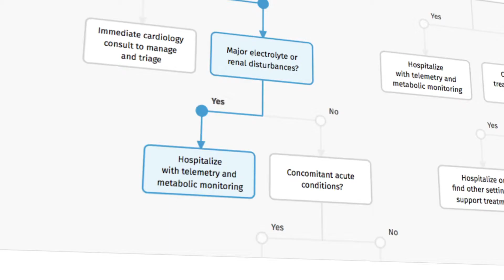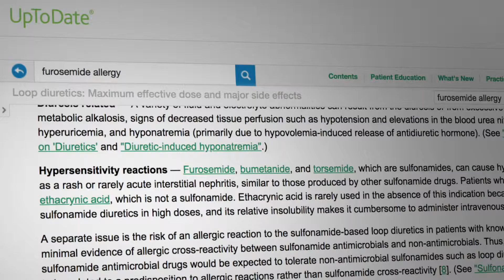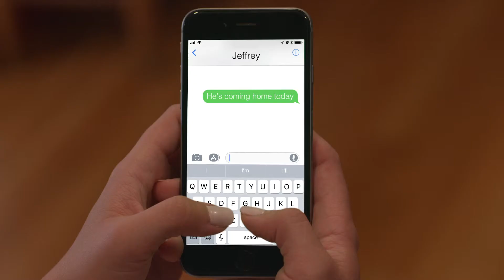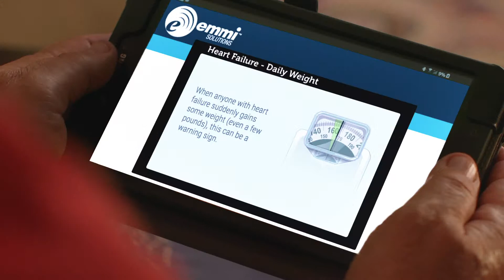Wolters Kluwer CE Solutions